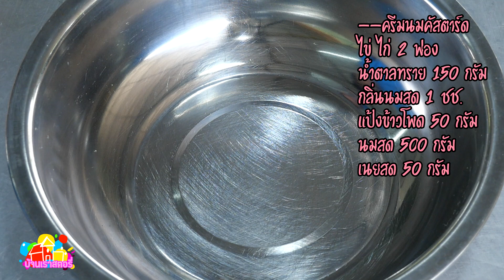โทสต์ครีมนมคัสตาร์ด ขนมปังหอม กรอบนอกนุ่มใน เนื้อครีมทำง่าย อร่อยมาก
--- ครีมนมคัสตาร์ด
กลิ่นนมสด 1 ช้อนชา
(สีผสมอาหาร สีชมพู สีเขียว สีเหลือง ใส่เล็กน้อย)

ที่ Line Official : @farmhousethai
ส่งฟรีทั่วประเทศ (เฉพาะในเส้นทางขนส่งของบริษัท)